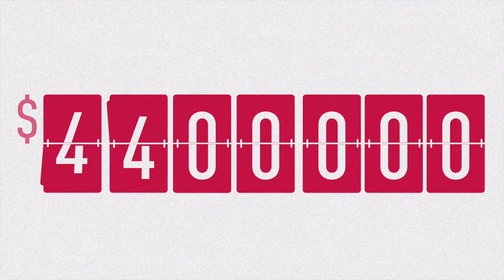#60 Benjamin Marshan on Implementing Fintech in the Advice Process (FPA Whitepaper)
Is this the most useful whitepaper ever produced in Financial Services?

Ben Marshan is at the forefront of a digital whitepaper having just been released by the FPA and encompassing months (and months) of research looking at the marketplace relative to Fintech and the Financial Services industry. We have an accidental run-in at Bunnings to thank for the idea which kick started a project analysing over 400 Fintech startups and piecing together a document designed to act as a ‘thought starter’ when looking at practice efficiencies and the advice process.

Ben addresses the obvious pain points being felt by most advisers like which technologies should we be implementing in our practices and questions that perhaps we haven’t even considered – is there a benefit to working with Fintech companies that look to exclude the adviser? Here’s our favourite takeaways from this week’s XY Live:

• Why it’s important to map out the entire advice giving process within your practice and how to address inefficiencies
• Ben’s thoughts on advisers being replaced by robots
• The key area in the advice process that is lacking Fintech
• Why Ben wants to disrupt the way we present the SOA and how he plans on doing it
• How ASIC is monitoring new Fintech companies and their duty of care for clients
• How to decide on which technologies to implement into your practice

With chapter titles such as ‘Do you know how to Fintech’, this interactive digital whitepaper is chock-a-block full of useful information, tips and advice which you can implement into your practice now and evolve into the future. Don’t worry, there is also a paper version available which can be downloaded, saved, opened, printed, stapled, read and then probably lost in amongst all the other paperwork floating around your office. Or, check out the digital version and experience interactive technology in the way your client’s may just be able to do so with your advice presentation soon.